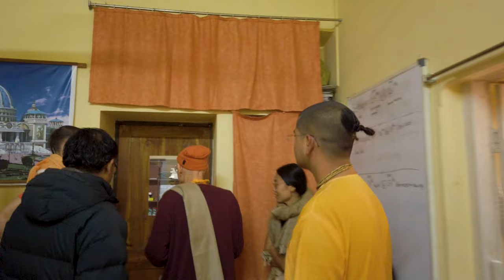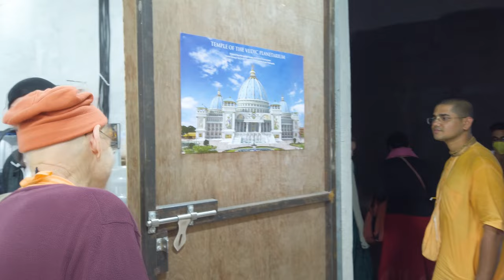TOVP Tour with Kadamba Kanana Swami 18.01.20